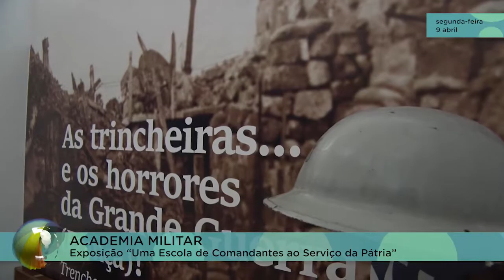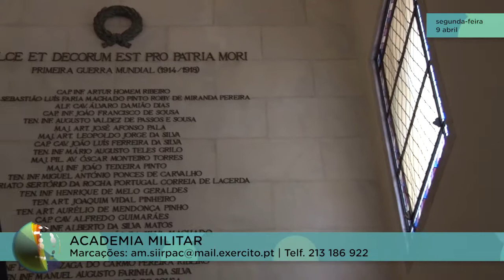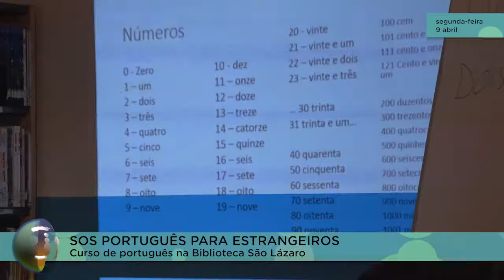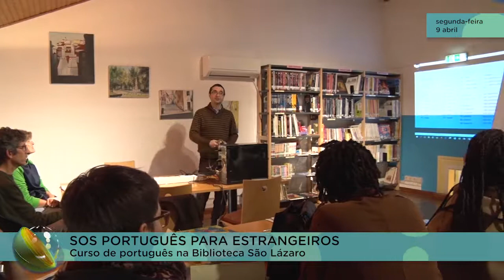Arroios Informação 09-04-2018